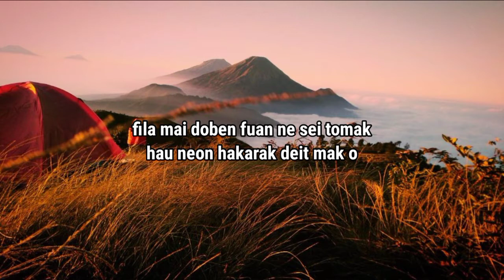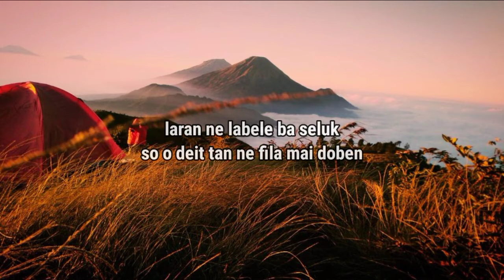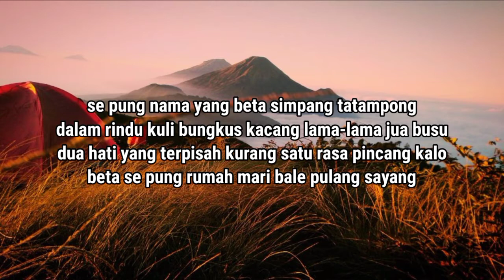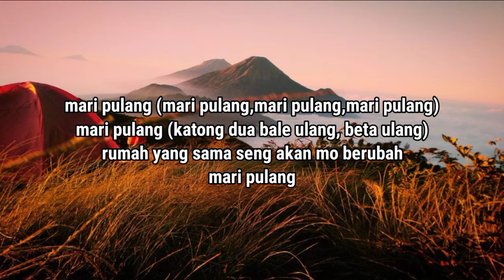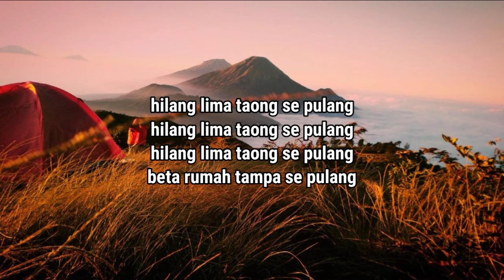Bale Pulang - Justy Aldrin & ft.toton caribo - Lirik - ( Official Music vidio) Asong channel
Bale Pulang - Justy Aldrin & ft.toton caribo - Lirik - Lagu timur terbaru (Official Music vidio) Asong channel